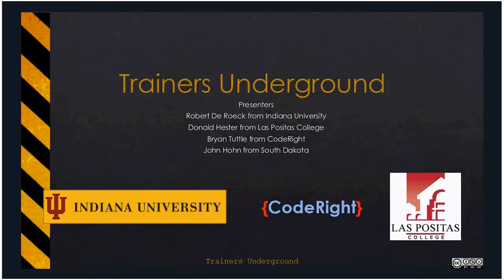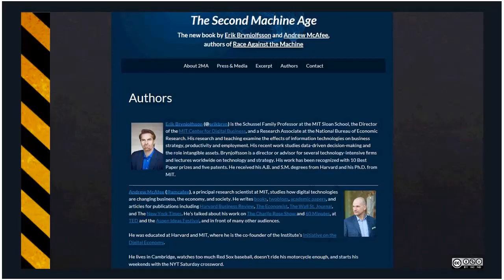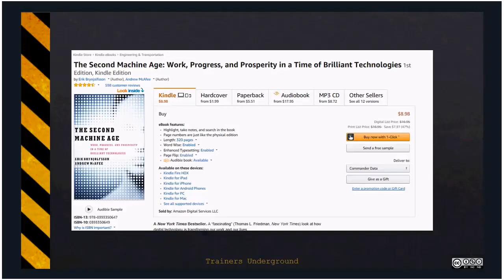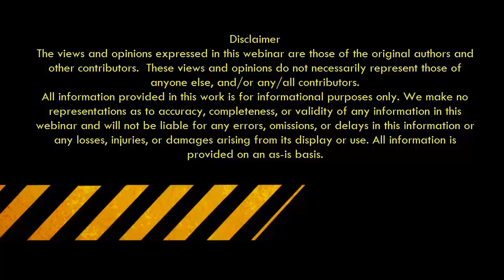Discussion of the Book The Second Machine Age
In this edition of Trainers Underground we discuss the book The Second Machine Age and the predictions and recommendations for the future.  This book is a great place to start dealing with the history of how the first machine age revolutionized manual labor and the second age will revolutionize intellectual labor.  They see the potential for a bright future while cautiously warning us that that bright future is at risk if we don’t act.